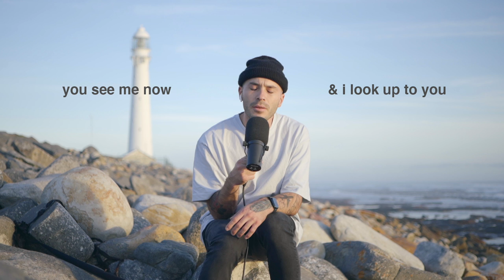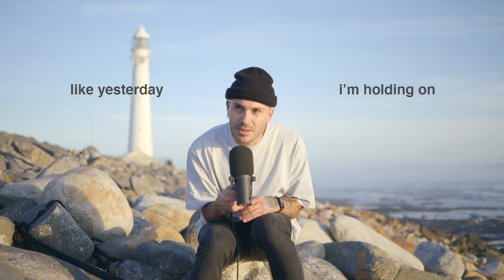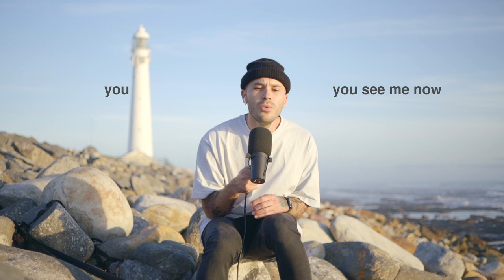Matthew Mole - Holding On (Lighthouse Version)